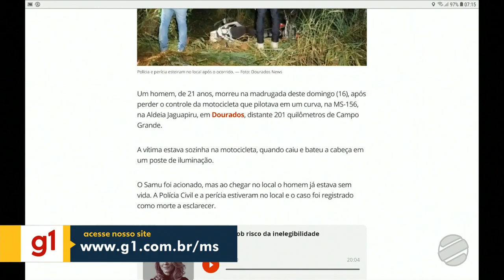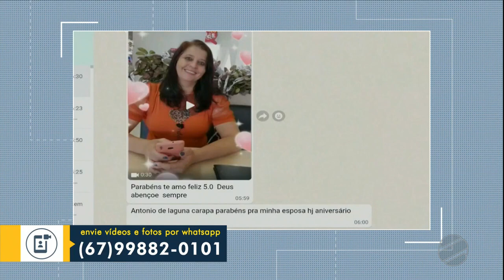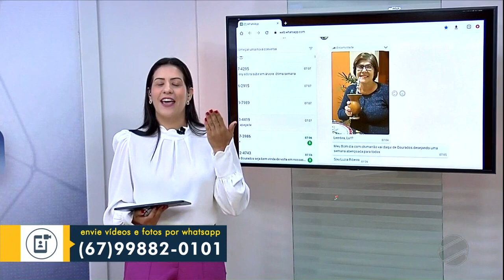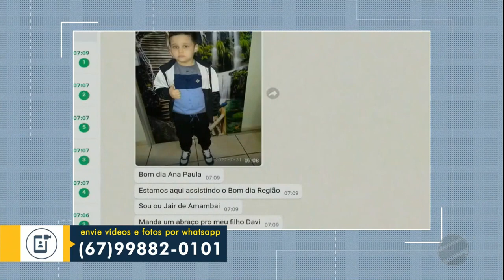HD | Bom Dia Região - Íntegra da edição de 17/04/2023 na TV Morena Ponta Porã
📹 Contribuição de @Cbjrvidz